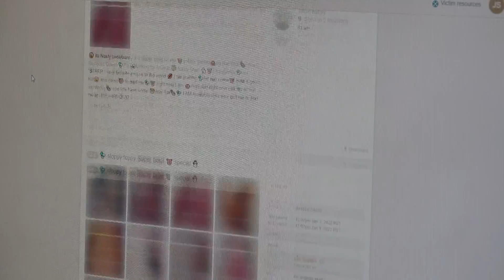Central Texas detective helps provide human trafficking intel during the Super Bowl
Det. Joseph Scaramucci works remotely, alongside a company, to track down human trafficking suspects and victims through research and data collected.